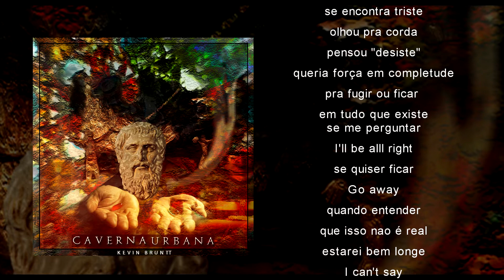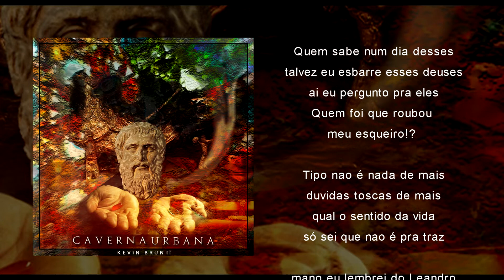Kevin Bruntt part. Miliano - [Intro] Precisamos Falar Sobre o Meu Isqueiro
Faixa 01 do EP "Caverna Urbana".

Ficha técnica

Artistas: Kevin Bruntt & Miliano
Beat: Kevin Bruntt
Captação: Kevin Bruntt & Miliano
Mix/Master: Kevin Bruntt
Arte da Capa e Vídeo: Kevin Bruntt